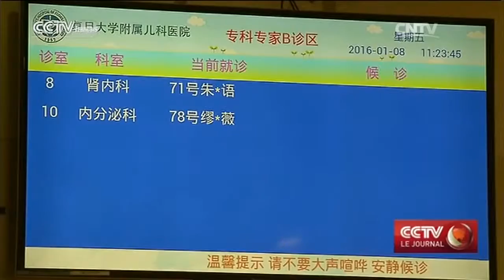Les hôpitaux de Shanghai partagent leurs ressources pédiatriques